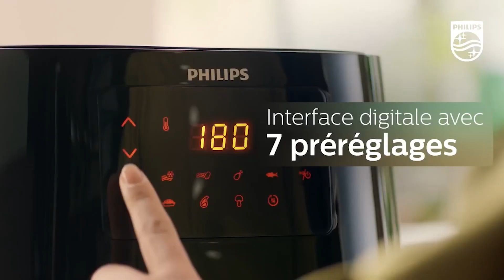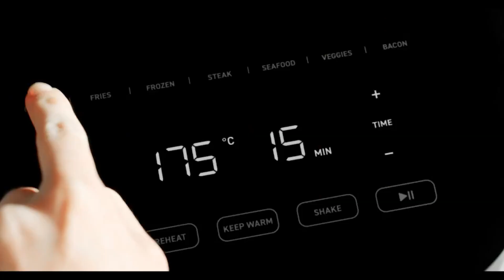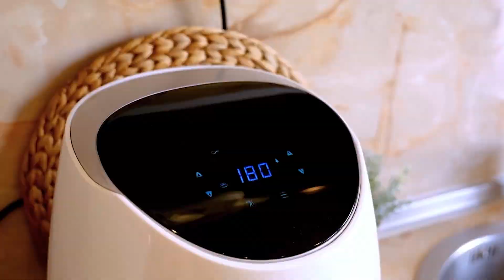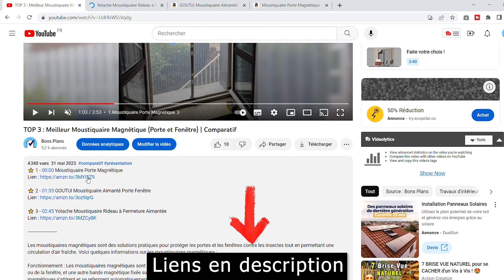🥇 Quel est la Meilleure AIR Fryer ? (Friteuse à Air Chaud) TOP 3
⭐️ 1 - Philips Airfryer 6.2 L
⭐️ 2 - COSORI Air Fryer 4,7 L
⭐️ 3 - NUTRI-FRYER Friteuse à air chaud 5 L

Nous avons établi un top 3 des meilleures air fryers disponibles sur Amazon, en tenant compte des avis des utilisateurs dans notre comparatif. L'objectif est de vous aider à choisir la friteuse sans huile idéale pour répondre à vos besoins en matière de cuisine saine, que ce soit pour préparer des frites croustillantes, des légumes grillés, ou d'autres plats délicieux.

Vous vous demandez quelle air fryer choisir, que ce soit de marque Ninja, Philips, Moulinex, Cosori, Tefal, ou même une option double ou XXL ? Notre guide d'achat complet répondra à cette question en présentant les options les plus performantes, du modèle pas cher au plus haut de gamme.

Les air fryers sont conçues pour offrir une cuisson par air chaud rapide et uniforme, avec peu ou pas d'huile nécessaire. Que vous recherchiez une friteuse sans huile Ninja, Philips, ou une option XXL pour des portions plus importantes, nous avons des choix variés.

N'hésitez pas à commander l'air fryer qui convient le mieux à vos besoins et à suivre notre guide d'achat pour vous assurer de faire le meilleur choix pour une cuisine saine et savoureuse.

La chaîne Youtube Bons Plans participe au programme Amazon EU partenaires, programme conçu pour permettre à des sites internet de percevoir une rémunération en proposant des liens vers les produits d’Amazon.fr.

00:00 Quelle air fryer choisir ?
00:07 Philips Airfryer Série 3000 6.2 L
01:52 COSORI Air Fryer 4,7L
03:11 NUTRI-FRYER Friteuse à air chaud 5 L
04:20 Faite votre choix !